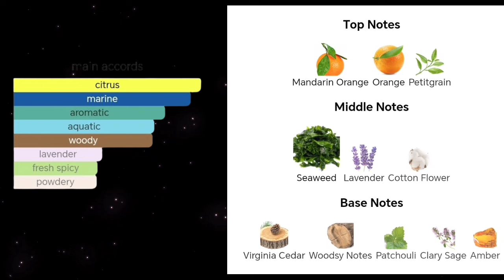10 VERSATILE FRAGRANCES THAT YOU CAN USE ANYTIME | Clip Fragrance.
10 VERSATILE FRAGRANCES THAT YOU CAN USE ANYTIME | Clip Fragrance.

Acqua De Gio EDP
Bvlgari Pour Homme
Feragamo F Black
Lacoste L'homme Intense
Mancera Cedrat Boise
Armani Code Colunia
MONTBLANC Individuel
YSL LA Nuit D'Lhomme Electrique
Prada Luna Rosa Carbon